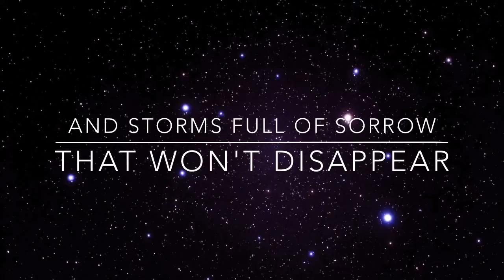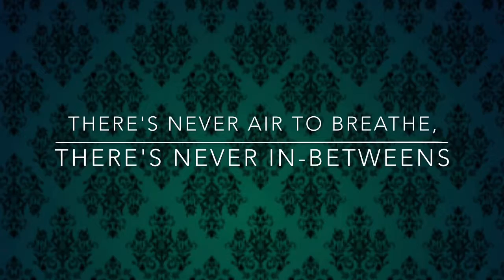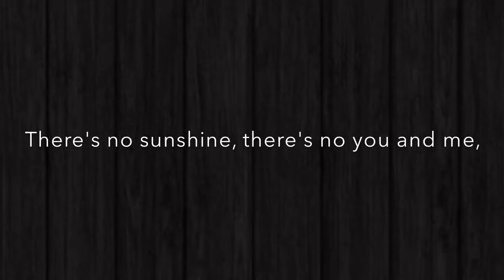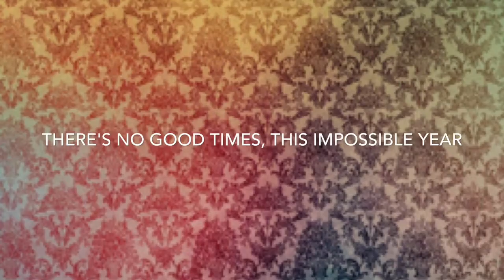Impossible Year Lyrics- Panic! At the Disco